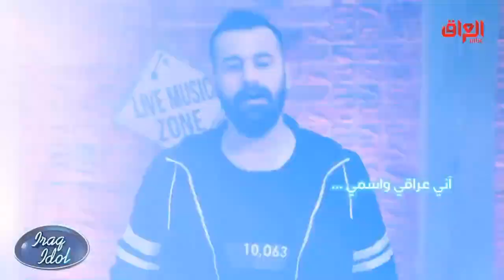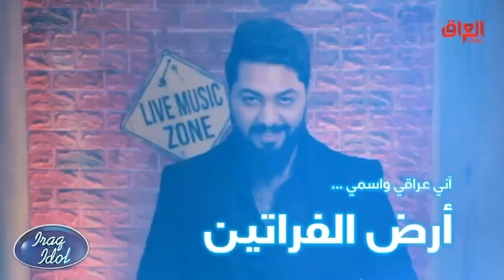لكل عراقي يفتخر بنفسه [انتو_قمه] عراق أيدول الحلقه 2😚💕